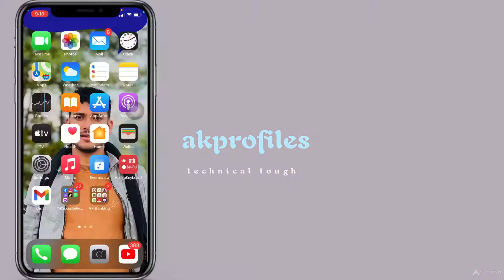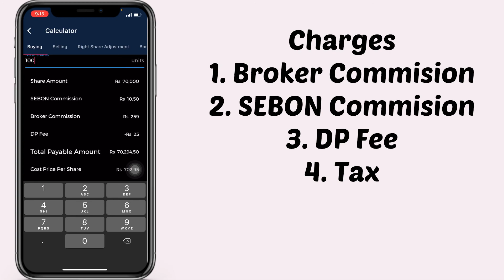IPO सेर बेच्नुपुर्व फाइदा/घाटा कसरी पत्तालगाउने पुरा भिडियेा हेर्नुहेास्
10. How to open site of NEA&it vaccancy?नेपाल बिद्युत प्राधिकरण को साइट कसरि खोल्ने र vacancyकसरि हेर्ने